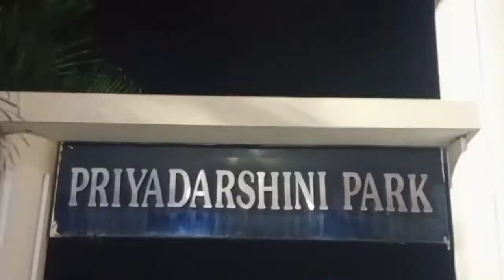my weekend vlog / priyadarshini park